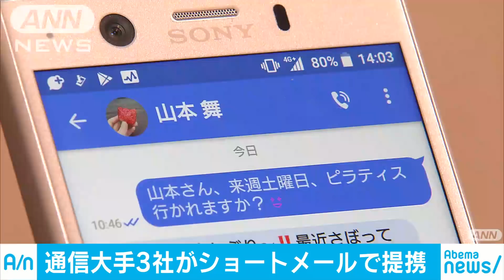通信大手3社がSMSで連携 チャット形式で長文も(18/04/10)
NTTドコモ、KDDI、ソフトバンクの通信大手3社は、動画の送信などショートメッセージサービスで連携することを発表しました。　通信大手3社は、これまで70文字に制限されていた他社間のショートメッセージの文字数を2730文字に改善し、チャット形式で長文が送れるようにします。